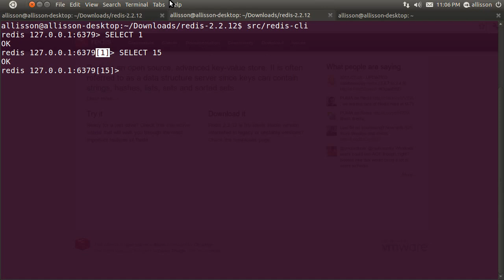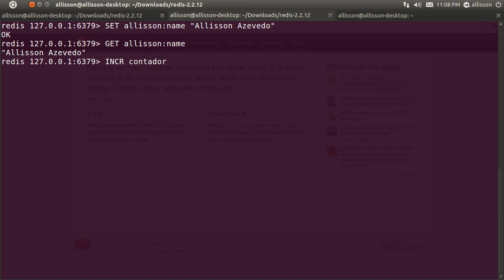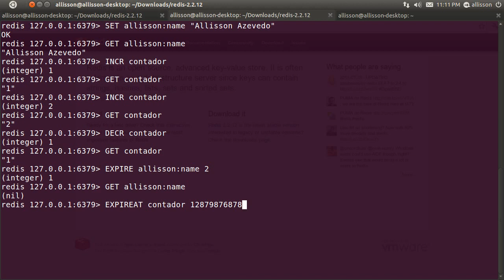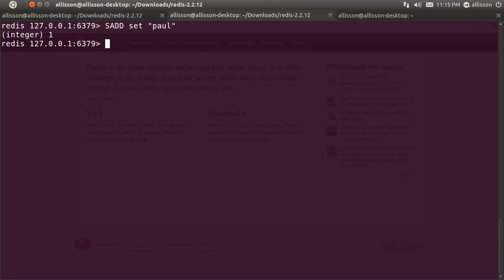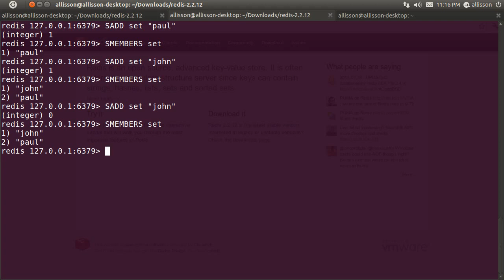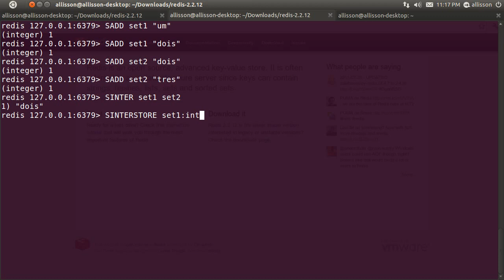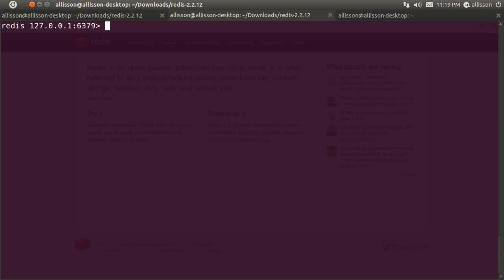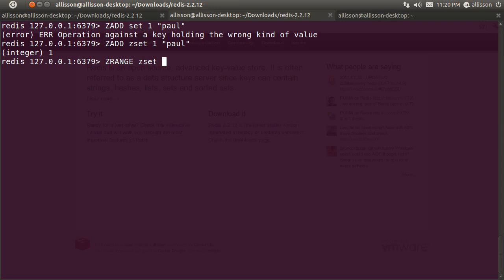Redis Introdução - parte 2/3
Screencast introdutório sobre o nosql Redis